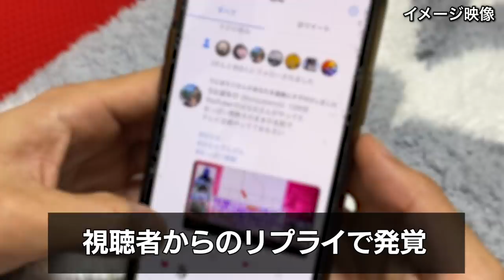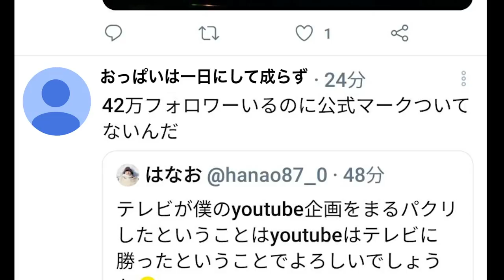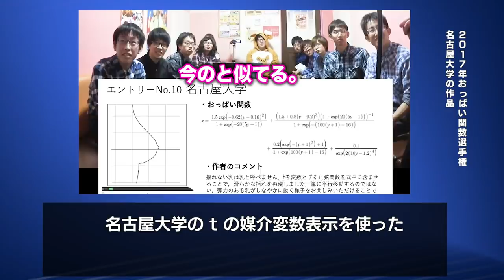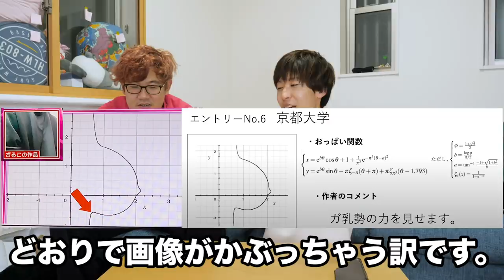【おこ】テレビに企画を丸パクリされました。 【ってない】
お騒がせしました。どうやらUUUMは当時の出場者にも許諾を取ることが困難だったため、僕に聞く前にテレビの方に断っていたようです。
番組企画は最初からやることは決まっていたっぽいですが、そこも含めて全然OKです。
番組側も悪意は全くなく本当は僕たちのことを触れさせて欲しかったそうなのですが、知ることなく終わってしまい申し訳ないです。
なによりこの企画に着目してもらえたことは逆にセンスの塊、見る目があると言わざるを得ません。ありがとうございます。

ディスビッグバネイトは使用量用法を守って正しく使いましょう。